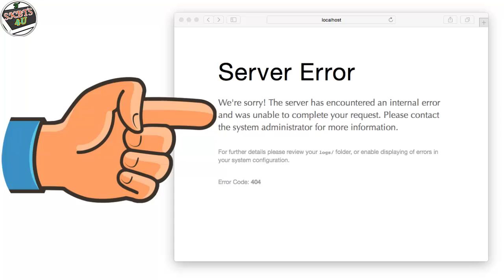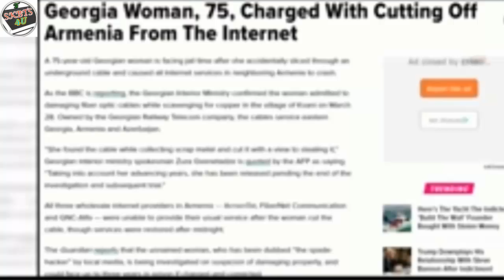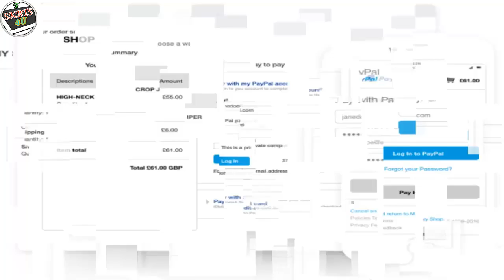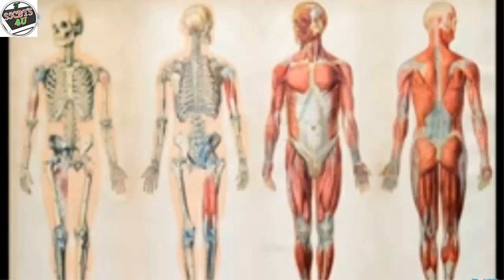১০টি অজানা Facts | একটি ভুলে একজনের Account এ $92,233,720,368,547,800USD টাকা | Some Unknown Facts.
আসুন ১০টি  অজানা Facts জানি।
 একটি ভুলে একজনের Account এ $92,233,720,368,547,800USD টাকা।
১৮০ degree Angle এ মুখ খুলতে পারে কন প্রানী?

Hello Viewers,
Here we upload the videos on the Educational concept.
      - skbts4u

If you want any video on any other interesting subject, so please comment about the topic, we shall try in our best to make a video on this……